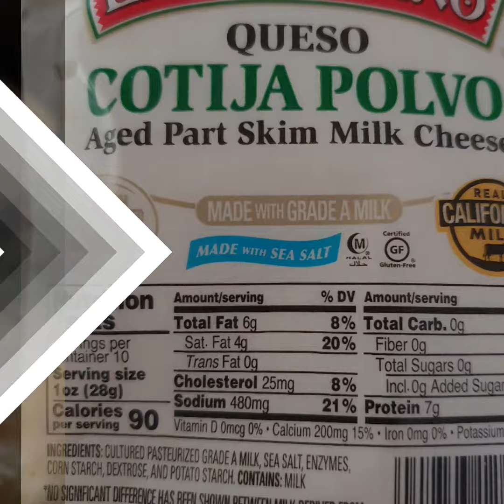Tacos dorados de Papa- Fried Potato Tacos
Mexican comfort food Simplified.  Sorry not low carb- naturally gluten free and vegetarian 💕 top with lettuce, tomatoes, sour cream and salsa

Ingredients:
8 potatoes
12 gluten free tortillas
Oil
Cotija cheese
Mozzarella cheese
Onion powder
Cayenne powder
Curry powder
Salt

Blanca F. Hurtado's Youtube Channel, including show notes and links provides information in respect to healthy living. The information provided is not a substitute for medical advice,  diagnosis or treatment nor is it construed as such. We cannot guarantee that the information provided is the most up-to-date medical research. Information is provided without any representations or warranties of any kind. Please consult a qualified physician for medical advice,  and always seek the advice of a qualified healthcare provider with any questions you may have regarding your health and nutrition program.